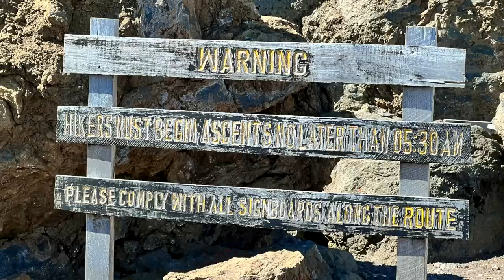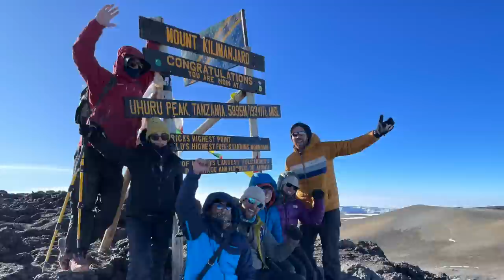We Climbed the Tallest Mountain in Africa!!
Climbing Mount Kilimanjaro vlog starting at 2:50 Enjoy this adventure with me.

THEME SONG (By Eric Vanier)

Wes Barker is a Canadian magician and comedian doing funny tricks, and telling great stories. You may know me from my TV show Big Trick Energy (truTV, HBOmax, Netflix). Watch here for hilarious, ridiculous, and unfiltered ideas with magic, stunts, and pranks. Either I'm the funniest magician who is also a stand-up comic, or maybe I'm the comic who is the best at magic? Either way you get the idea. I tour all over doing colleges, comedy clubs, and corporate events. Catch the adventures and tricks right here. With this magician / comedian from Vancouver, based out of Toronto, Canada. I make funny stuff. That’s my only rule. Everything has to be funny, from street magic to stage illusions, as long as there is a joke to be made. I do magic tricks, sketches, stand-up comedy, card tricks, mind reading, and tricks with naked people. I’ve been on America’s Got Talent, Penn & Teller: Fool Us, MTV Greatest Party Stories Ever, and Wizard Wars. You can find me pulling pranks on friends, gags on strangers, or just general sleight of hand, magic, illusions, and the occasional bar bet. Wes Barker also hosts a podcast with Chris Ramsay called Bottom Of The Barrel. Go check it out!